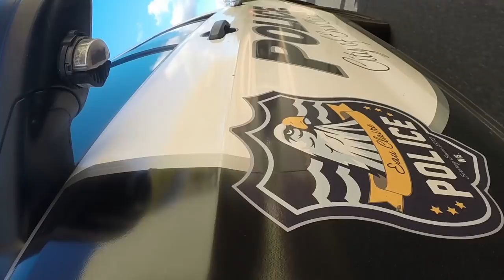Load Bearing Vest Study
The Eau Claire Police Department is making a significant change to how officers carry their equipment after a UW-Eau Claire research team determined that load-bearing vests are a safe and healthier alternative to the traditional duty belt.